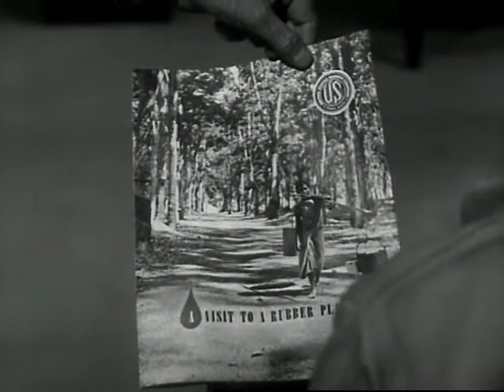Speaking of Rubber (1951)